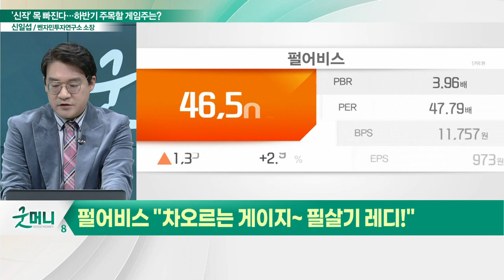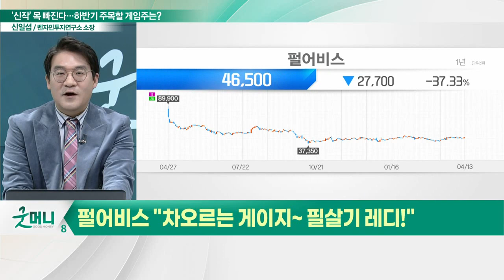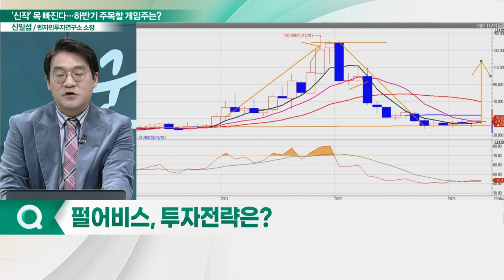펄어비스(263750), 신규 업데이트·신작 출시... "차오르는 게이지~ 필살기 레디!"_신소장의 시그널 (20230414)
펄어비스(263750) "차오르는 게이지~ 필살기 레디!"
- '붉은사막' 하반기 개발 완성 목표
- '아침의나라'로 돌아온 검은사막
- 관광공사와 ‘아침의 나라’ 팝업스토어 운영